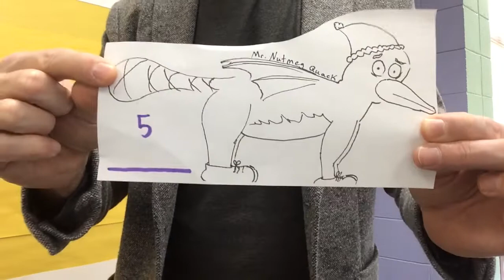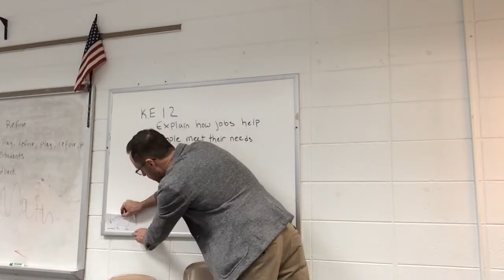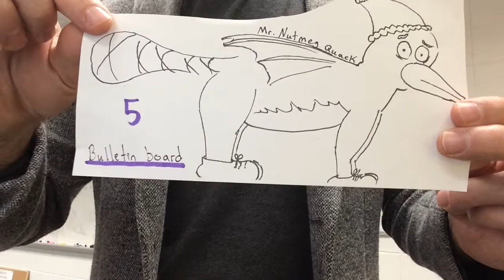Measuring with Non-Standard Units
First grade task where students are tasked with measuring using a very non-standard measuring tool.